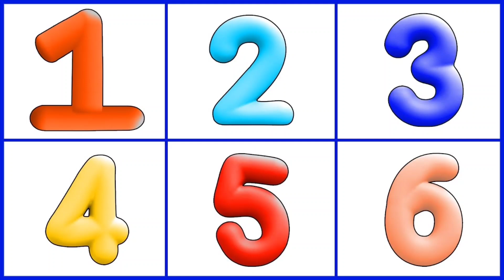Learn counting 1 to 100, Numbers song, 123 numbers, Counting 1 to 100, Ginti 1 se 100 talk part 63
1 to 100 numbers song,learn numbers for kids,numbers song 1 to 100,learn counting 1 to 100,learn counting online,numbers song in english,counting 1 to 100 in english,counting for beginners,english counting 1 to 100,learning videos,numbers rhymes for children,rainbow song,learn numbers,easy counting,Krishna study class,learn t,teach,music,kidstv,music for children,preschool learning videos,

A for Apple 🍎, B for ball 🏀, alphabets song, abcd phonics song, english varnmala, shapes drawing,

Your queries 👉

abcdefg
english alphabet
abcd cartoon
a for apple bi for ball
alphabet song
a for apple a for ant
nursery rhymes

 ABCD varnmala
 ABCD varnmala
 English varnmala
English alphabet
 ए फॉर एप्पल ए फॉर एप्पल की स्पेलिंग ए फॉर एप्पल बी फॉर बॉल सी फॉर कैट डी फॉर डॉग ए फॉर एप्पल ए बी सी डी ए फॉर एप्पल बी फॉर बॉल सी फॉर कैट अ से अनार आ से आम क से कबूतर ख से खरगोश ए फॉर एप्पल बी फॉर बॉल वर्णमाला

studyA for Apple 🍎 B for ball 🏀, alphabets song, abcd phonics song, english varnmala, shapes drawing,kids